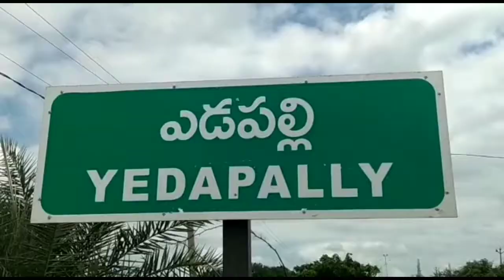భక్తిశ్రద్ధలతో దత్తజయంతి వేడుకలు....||RKV9NEWS